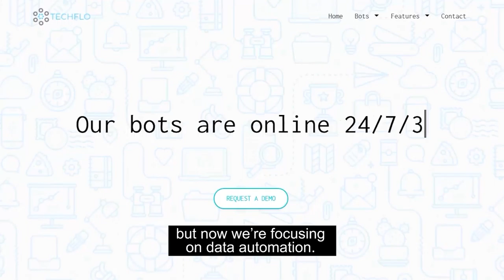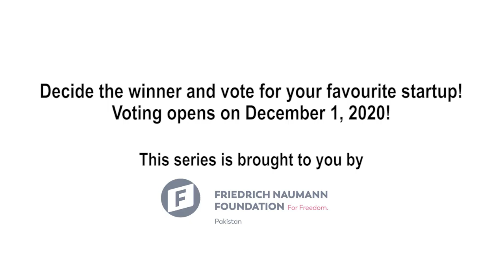EP04 - Techflo Vs Pandemic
"I dont think COVID19 was good for any startup globally, but what we did was took this opportunity to look inwards and built on our  product base and technical abilities" listen to Tabish Raza of Techflo as he tells about the challenges and opportunities of running a startup in COVID-19.

But wait There is a catch!

In this short followup series YOU get to decide the winner.

Watch all the short episodes and vote to help your favorite startup win the

"Popular Award"